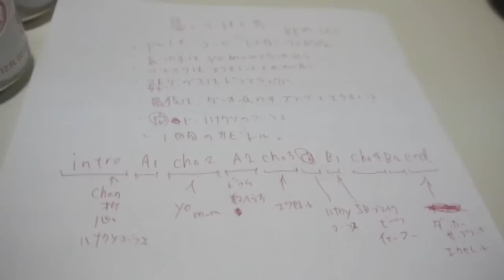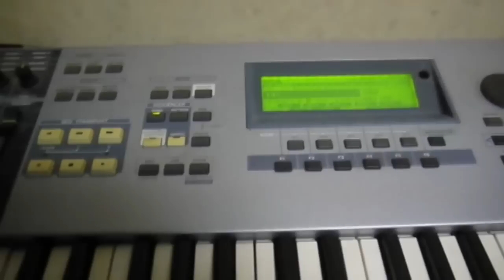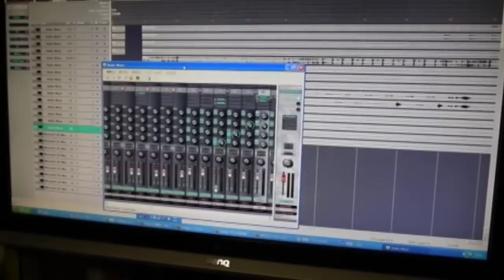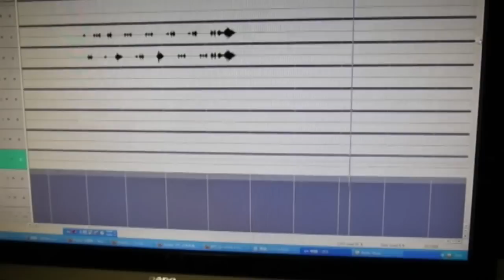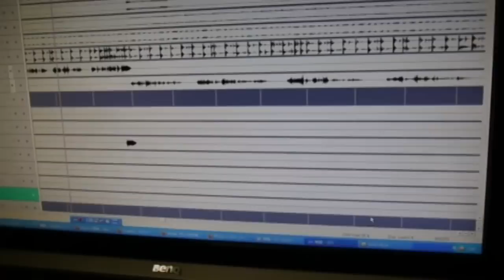【再アップロード】リミックスができるまで How to make a remix【ご挨拶】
動画を間違って削除してしまったため、再度アップします。

今回はリミックスができるまでという事で、PDS株式会社の鼻くそほじ男の
リミックスができるまでをお届けします。
使っている機材は、ヤマハのMOTIF ES6とサンプリングドラム音
バスドラムはlinn9000　スネアは内蔵でハイハットもlinnです。
クラップはRX5（確か）機材は違ってもPETE HAMMOND氏の音に近づける様に色々工夫しています。
タムはシモンズ、それ以外は内蔵音で制作しています。
一部ブレイクビーツも使っています。
ダンテ氏のVo以外にも、サンプリング音声として、ダンカン氏のyo mum と、MIMEI氏のexcellent!を使用しています

ミックスダウンと、マスタリングはSOL2で行っています。
皆さんよろしくお願いします。

So they have accidentally deleted the video was uploaded again

I have used equipment, and the Yamaha MOTIF ES6, the sampled sound of a drums
Bass drum is Linn9000, hi-hat drum is linn,Snare drum is Roland TR-909,Hand clap sound is linn , Tom drum is SIMMONS,Other sounds is making like of PWL sounds
I make a remix of the remix sounds like PETE HAMMOND.
I'm sorry if the English were wrong